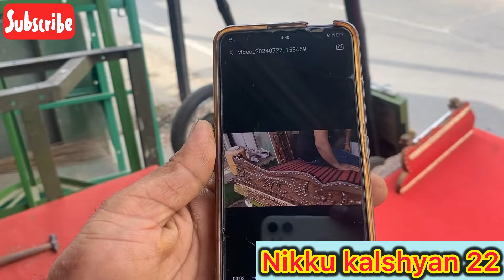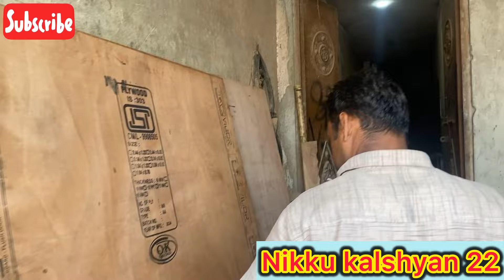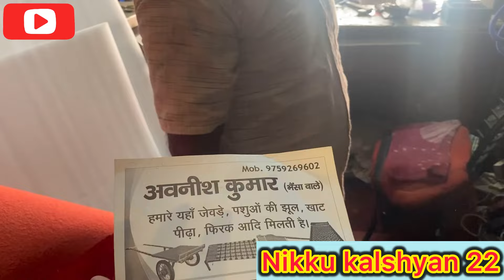अवनीश मवाना ❤️‍🔥 के पास एक से एक सुंदर पीढ़े💯और झोटाओ की अति सुंदर छूले ❤️‍🔥